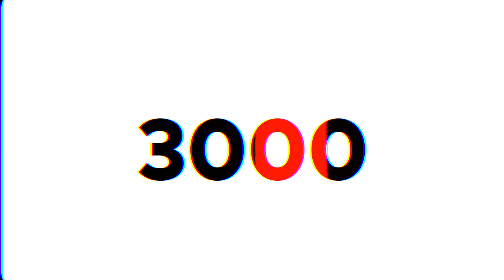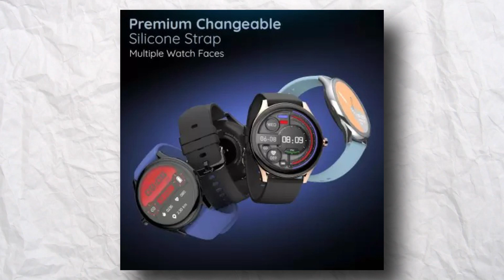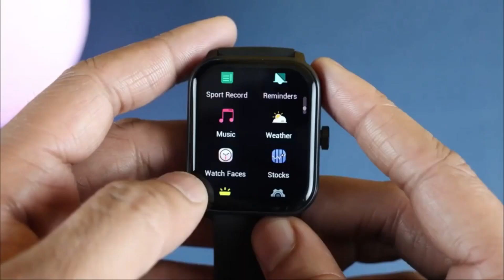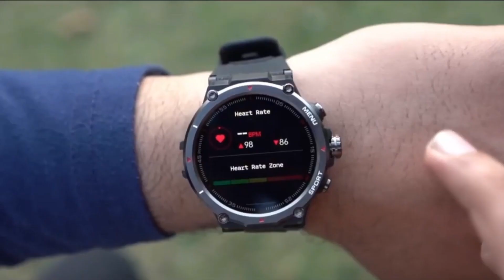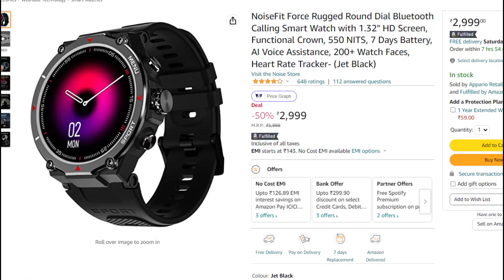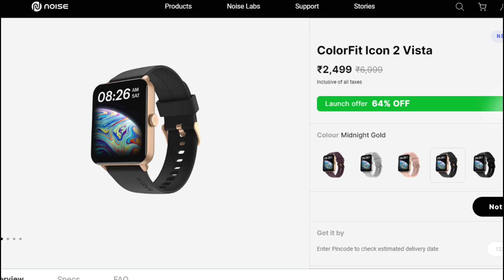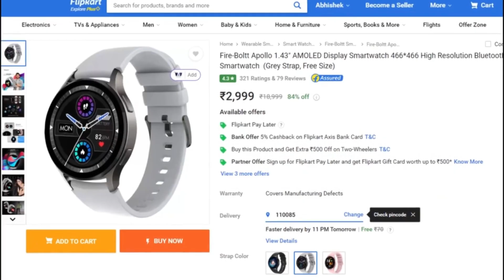Top 5 Best Smartwatch Under 3000 (2023) ⚡ Best Smartwatch Under 3000 With GPS, Calling & Amoled ⚡⚡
✅✅ BEST BUYING LINKS OF TOP 5 BEST  SMARTWATCH  UNDER 3000✅✅

⏩Noise Pro 4 GPS

⏩Noise Fit Force Rugged

Hello viewers, if you guys are in search for 'best Smartwatch  under 3000 then you have landed at the perfect spot as i have brought an awesome collection of Top 5 best smartwatches  for you. Not only these smartwatches  are good looking   even comes 100 sports mode , Blood  Pressure  sensor , Body Temperature sensor  and many more  these smartwatches are best As you can say that these are best smartwatches  under  3000  these smartwatches  also comes with big brand name like  Boat,  Noise  , Fire Boultt , and many more.  These watches comes  With amazing  Display  quality,  build quality,  smartwatch under 3000 with   call function as well  as  10 Days Big  Battery these smartwatches  are best value for money  if you guys are tight on budget.

▪ Smartwatch 3000
▪ Best smartwatch under 3000 in 2023
▪ Best smartwatch
▪ Smartwatch
▪ 3000 smartwatch
▪ Best fitness smartwatch under 3000
▪ Fitness smartwatch under 3000
▪ Fitness tracker
▪ Fitness smartwatch
▪ Best round dial smartwatch
▪ Best smartwatch under 3000 calling
▪ Best smartwatches
▪ Crossbeats Ignite S5 Advanced
▪ Noise ColorFit Pro 4 Alpha
▪ Noise Fit Hola
▪ Fire-Boltt Blizzard
▪ Crossbeats Orbit BT
▪ Dizo watch r Talk Go
▪ Pebble Spectra Plus
▪ Fireboult Apollo
▪ Fireboultt Invincible Plus
▪ Firebolut Sphere
▪ Pebble Cosmos luxe 2.0
▪ Noise Colourfit Pro 4 Alpha
▪ Fireboultt Infinity
▪ Noise Colourfit Icon 2 vista
▪ Fireboult Apollo
▪ Pebble Cosmos Bold
▪ Dizo smartwatch under 3000
▪ Crossbeats smartwatch under 3000
▪ Boat smartwatch under 3000
▪ Realme smartwatch under 3000
▪ Boat wave calling smartwatch
▪ Fire boltt talk bluetooth calling smartwatch
▪ Best budget smartwatch full display under 3000
▪ Best smartwatch under 5000 with bluetooth calling
▪ Best calling feature smartwatch under 3000
▪ Best smartwatch under 3000 with amoled display